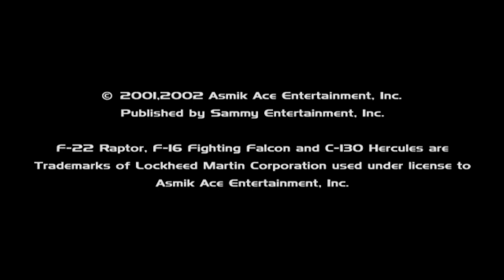Lethal Skies (Playstation 2)